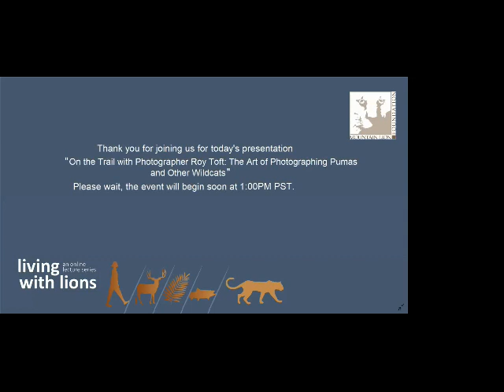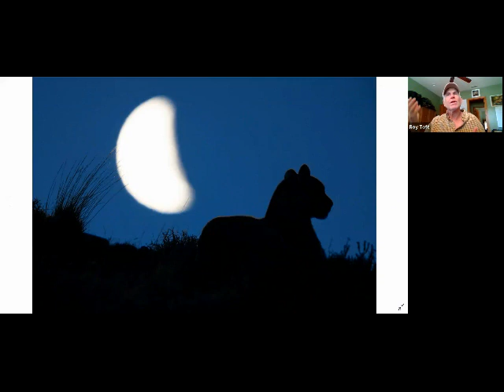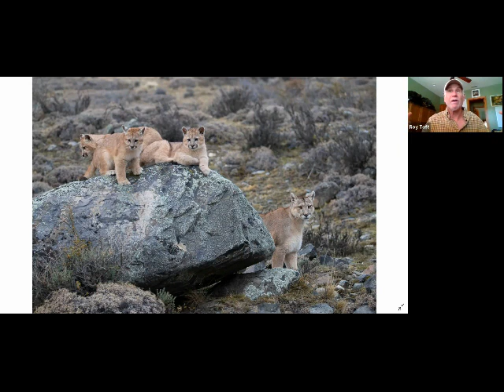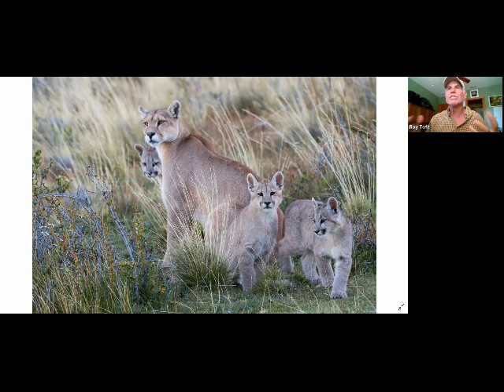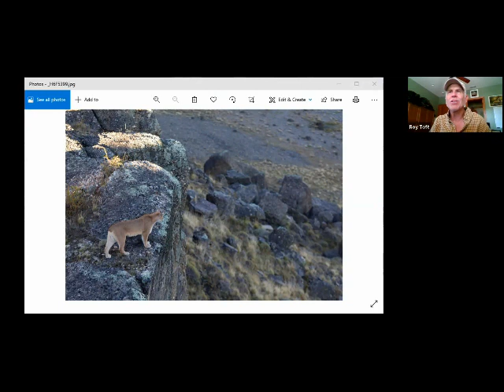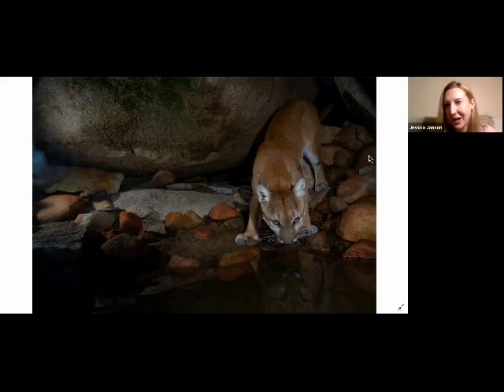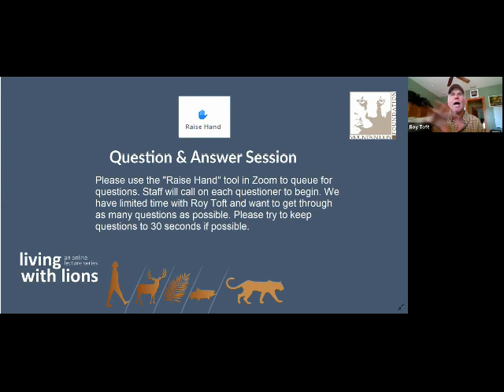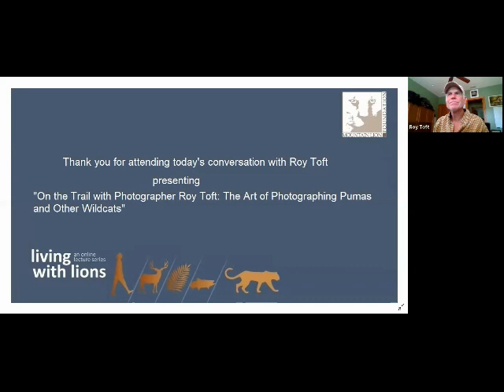On the Trail with Photographer Roy Toft The Art of Photographing Pumas and Other Wildcats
Join us for a conversation with wildlife photographer Roy Toft as he discusses the art of photographing pumas and other wildcats with Mountain Lion Foundation’s own Jessica Janson.

From exotic locations all over the globe we explore photographer Roy Toft’s world of pumas and other wildcats through the lens of his camera. Join us and be part of the adventure!